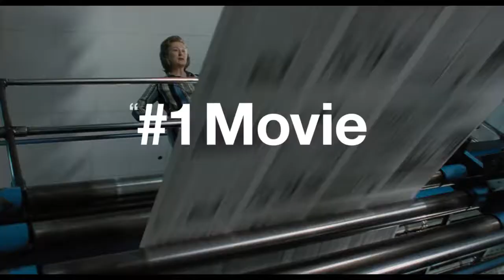The Post | “Those Days Have To Be Over" TV Commercial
Steven Spielberg directs Meryl Streep and Tom Hanks in The Post, a thrilling drama about the unlikely partnership between The Washington Post's Katharine Graham (Streep), the first female...

20th Century Fox - The Post | “Those Days Have To Be Over" TV Commercial

Titolo: The Post | “Those Days Have To Be Over" TV Commercial | 20th Century FOX
Video da 20th Century Fox